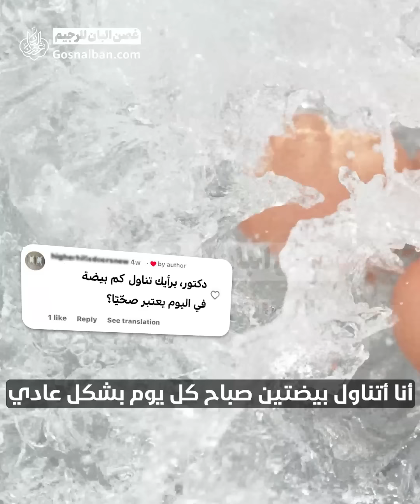9 اسئلة متداولة عن التغذية الصحية من الدكتور محمد الكرماني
اسئلة متداولة بين محبي الرشاقة و المهتمين بموضوع التغذية الصحية
تحصل عليها بمشاهدتك الفيديو
اعرف ما تاكل و احرص على اتباع تغذية صحية و مناسبة
و ابتعد عن ما يدمر جسمك
من المشروبات الغازية الى الحليب !
اعرف ما المناسب و ما المضر
هل لديك سوال تود الحصول على اجابته من الدكتور ؟
اكتب بالتعليقات

😎سافر عبر الزمن وارجع العمر الشباب وتخلص من الدهون والامراض🤒

ارسل الان كلمة "رشاقة" وانظم الى عائلة غصن البان 👇🏻

00:00 ببسي زيرو او ببسي عادي
00:43 كم بيضة في اليوم
01:07 حمية غصن البان او حمية الكيتو
01:47 المحليات الصناعية
02:09 حساسية الغلوتين
02:58 الخبز او الصمون
03:14 السكر الابيض او السكر البني
04:00 الحليب قليل الدسم او دسم
04:23 الحليب صحي او لا ؟!

📅يتم نشر المحتوى في قناتنا يومي:
(الثلاثاء و الجمعة)